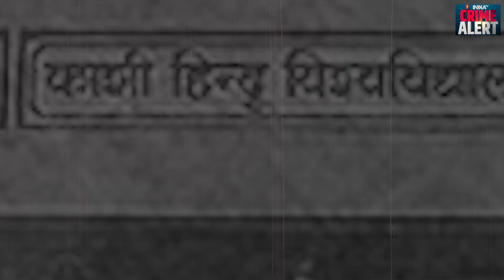IIT BHU Gangrape Case : दबोचे गए BHU गैंगरेप कांड के दरिंदे, जानिए इस केस की INSIDE STORY | India Tv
Description : आईआईटी बीएचयू कैंपस में एक छात्रा के साथ हुए रेप की वारदात ने पूरे देश को दहला कर रख दिया है.घटना 1 नवंबर की देर रात हुई लेकिन तीनों आरोपियों सक्षम पटेल, अभिषेक चौहान और कुणाल पांडेय को पकड़ने में पुलिस को लगभग दो महीने का वक्त लग गया. तीनों आरोपियों ने पीड़िता को गनप्वाइंट पर डराया और धमकाया भी था. उन्होंने उसके कपड़े उतारकर वीडियो भी बनाया. इस कांड ने देश को शर्मसार करके रख दिया, ऐसे में चलिए जानते हैं की की IIT BHU गैंगरेप के आरोपियों की गिरफ्तारी में कैसे लग गए 60 दिन? और अभी तक इस पुरे मामले में क्या क्या हुआ ?